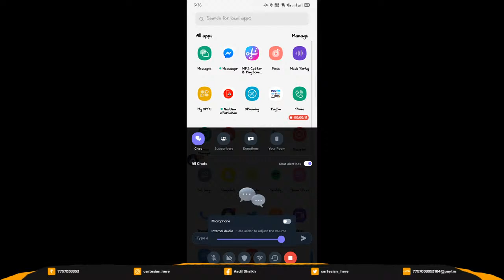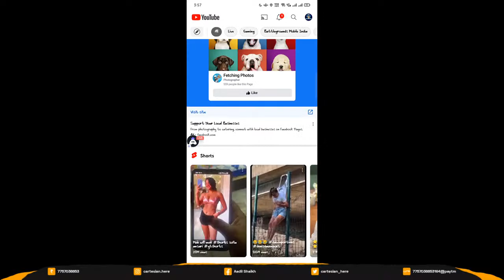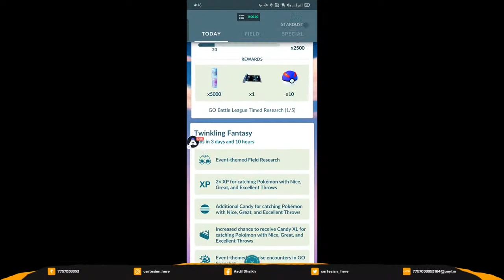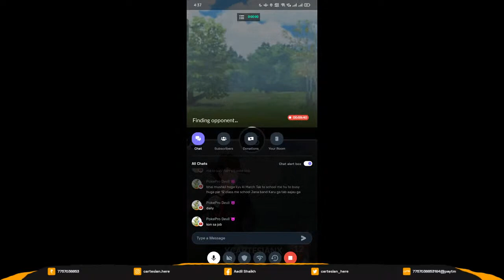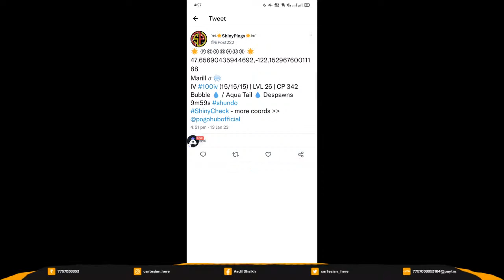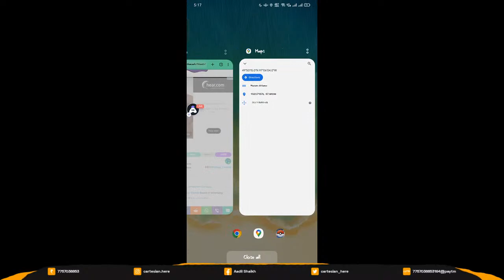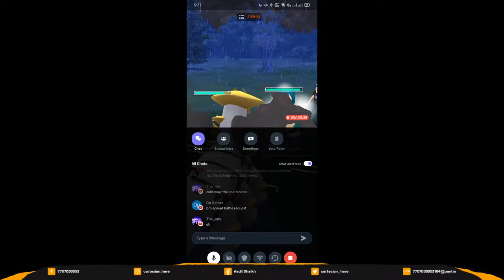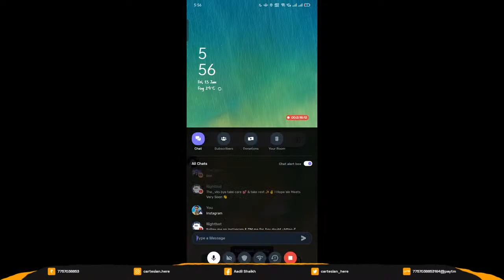Zekraom Legendary raid Invites 💥 | No Trade🔒 | Pokemon Go Live Stream🔴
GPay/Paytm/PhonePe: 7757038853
Today I am streaming pokémongo. Other popular games:
PUBG Mobile
Garena Free Fire
Among Us
Call of Duty Mobile
Fall Guys
Fortnite
Roblox
Minecraft